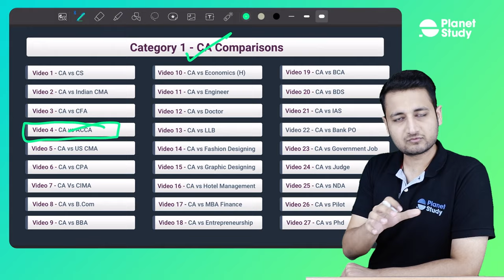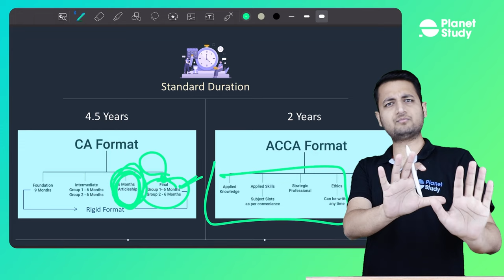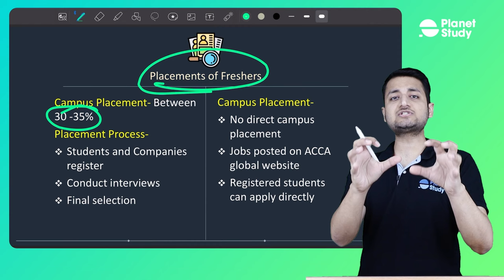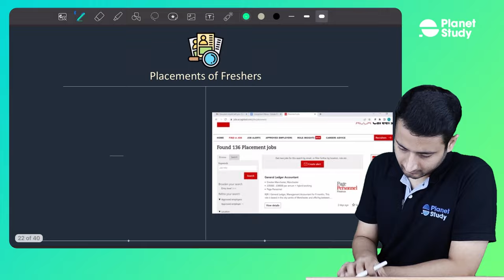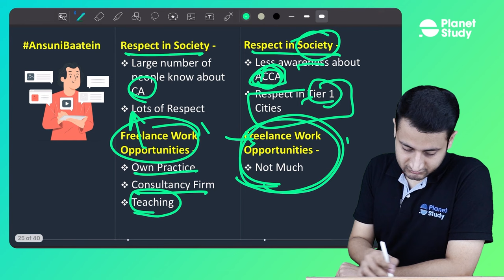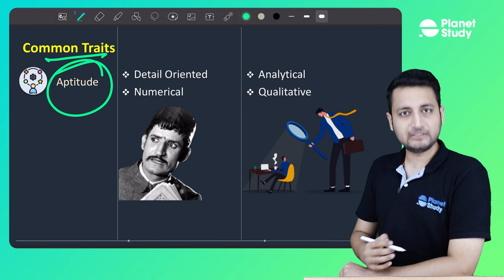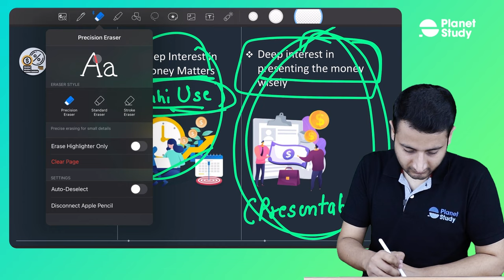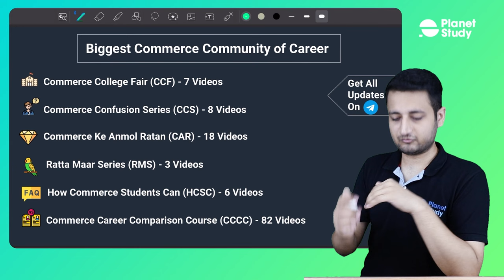CA Vs ACCA | Indian CA Vs Global CA | Which is Better ? | Commerce Career Comparison Course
Step 4 - Get All Information (Details, Colleges, Entrance Exams (if any))

Notes, Strategies and Lecture Pdf

⇊  Timestamps  ⇊

Relevant Hashtags -